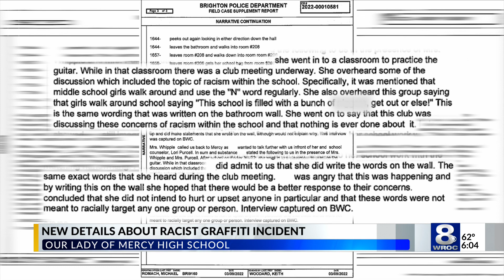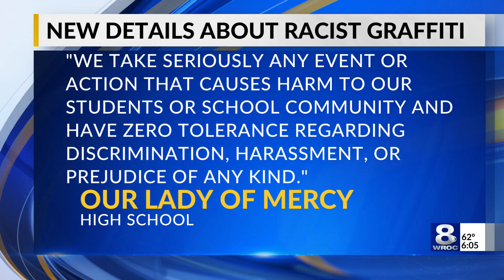Mercy student's reason behind writing racist graffiti on school wall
New details have been revealed in the incident of racist graffiti being found at Our Lady of Mercy School for Young Women. Through the Freedom of Information Act, News 8 has obtained the police report from the incident which provides reasoning behind the racist graffiti or at least why the student responsible said she wrote it.